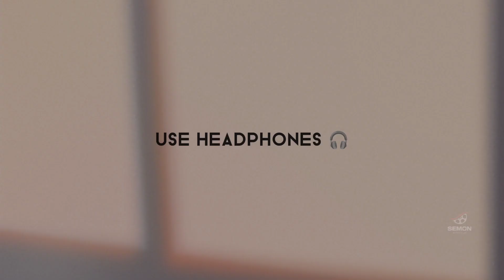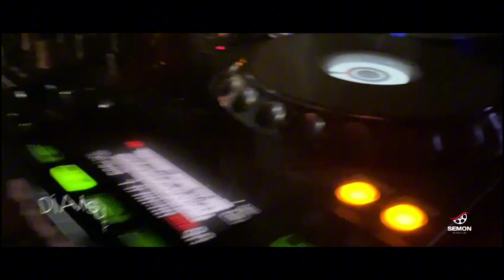শ্রী শ্রী শ্যামা পূজা ২০২৩। গৌরাঙ্গ মহাপ্রভু মন্দির || official cinematic video.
About this video : শ্রী শ্রী শ্যামা পূজা ২০২৩।  গৌরাঙ্গ মহাপ্রভু মন্দির  || official cinematic video.

                                                   শ্রী শ্রী শ্যামা পূজা

হিন্দু সম্প্রদায়ের দ্বিতীয় বৃহত্তম ধর্মীয় উৎসব শ্রী শ্রী শ্যামা পূজা আজ। কার্তিক মাসের অমাবস্যা তিথিতে সাধারণত শ্যামা পূজা বা কালী পূজা অনুষ্ঠিত হয়ে থাকে।
হিন্দু পুরাণ মতে, কালী দেবী দুর্গারই একটি শক্তি। সংস্কৃত ভাষার ‘কাল’ শব্দ থেকে কালী নামের উৎপত্তি। কালী পূজা হচ্ছে শক্তির পূজা। জগতের সব অশুভ শক্তিকে পরাজিত করে শুভশক্তির বিজয়। কালী দেবী তার ভক্তদের কাছে শ্যামা, আদ্য মা, তারা মা, চামুন্ডি, ভদ্রকালী, দেবী মহামায়াসহ বিভিন্ন নামে পরিচিত।

কালী পূজার দিন হিন্দু সম্প্রদায় সন্ধ্যায় তাদের বাড়িতে ও শ্মশানে প্রদীপ প্রজ্বলন করে স্বর্গীয় পিতা-মাতা ও আত্মীয়-স্বজনদের স্মরণ করেন। এটিকে বলা হয় দীপাবলি। দুর্গাপূজার মতো কালীপূজাতেও গৃহে বা মণ্ডপে মৃন্মময়ী প্রতিমা নির্মাণ করে পূজা করা হয়। মন্দিরে বা গৃহে প্রতিষ্ঠিত প্রস্তরময়ী বা ধাতুপ্রতিমাতেও কালীপূজা করা হয়। মধ্যরাত্রে তান্ত্রিক পদ্ধতিতে মন্ত্রোচ্চারণের মাধ্যমে পূজা অনুষ্ঠিত হয়। তবে গৃহস্থ বাড়িতে সাধারণত অতান্ত্রিক ব্রাহ্মণ্যমতে আদ্যাশক্তি কালীর রূপে কালীর পূজা অনুষ্ঠিত হয়।

লোকবিশ্বাস অনুযায়ী, কালী শ্মশানের অধিষ্ঠাত্রী দেবী। এই কারণে বিভিন্ন অঞ্চলে শ্মশানে মহাধুমধামসহ শ্মশানকালী পূজা অনুষ্ঠিত হয়।
ঢাকেশ্বরী জাতীয় মন্দির, রমনা মন্দির, রামকৃষ্ণ মিশন ও মঠ, সিদ্ধেশ্বরী কালী মন্দির, সবুজবাগ থানাধীন শ্রী শ্রী বরদেশ্বরী কালীমাতা মন্দির, পুরান ঢাকার রাধাগোবিন্দ জিঁও ঠাকুর মন্দির, পোস্তাগোলা মহাশ্মশান, তাঁতী বাজার, শাখারী বাজার, বাংলাবাজারসহ বিভিন্ন মণ্ডপ ও মন্দিরে শ্যামা পূজা অনুষ্ঠিত হবে।